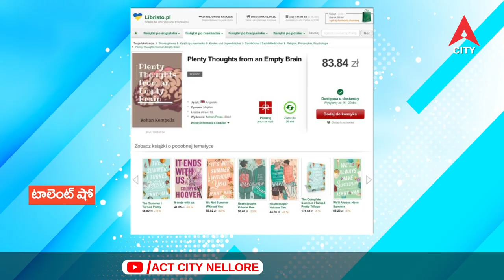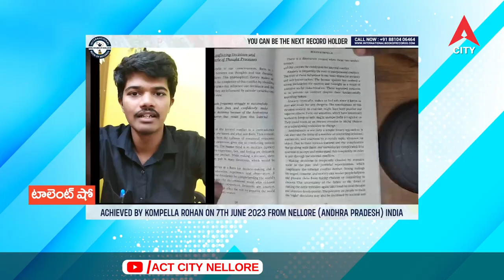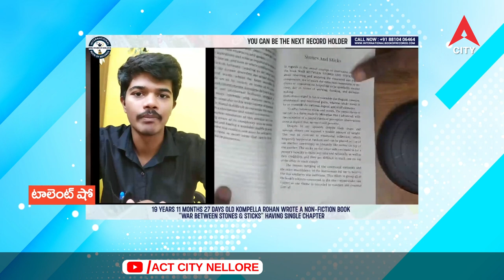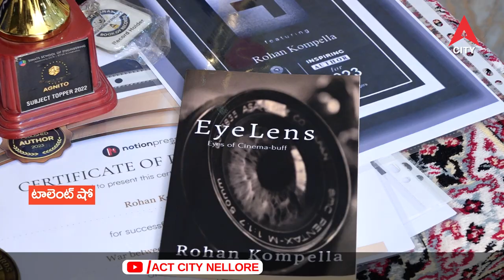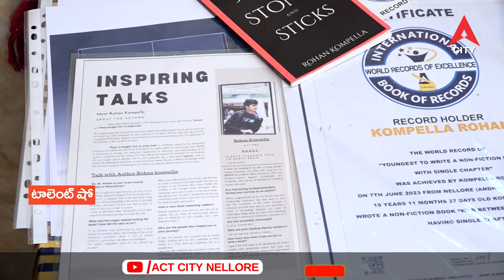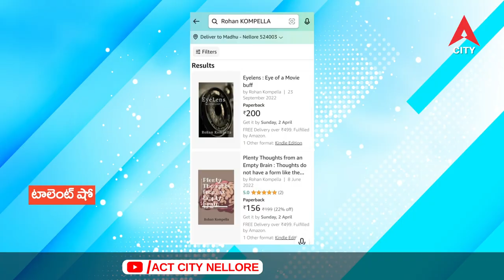Talent Show Kompella Rohan Author